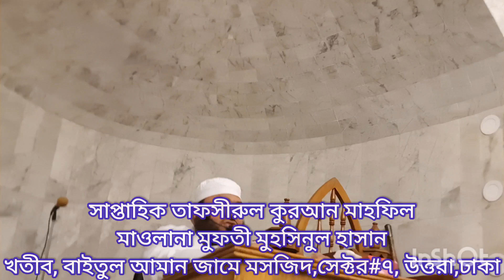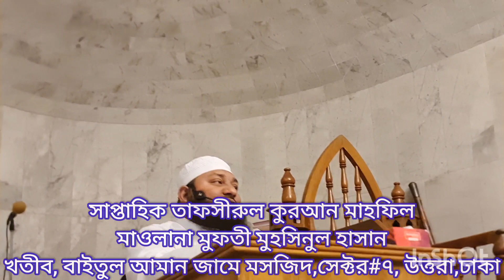সাপ্তাহিক মজলিসে তাফসীরুল কুরআন মাহফিল#14.11.23#সুরা:নিসা-আয়াত:৬৫ -৭০#মুফতীমুহসিনুলহাসান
14/11/23 ইং
২৯ রবীউস সানী / ১৪৪৫ হি.
সাপ্তাহিক মজলিসে তাফসীরুল কুরআন মাহফিল৷
হযরত মাওলানা মুফতী মুহসিনুল হাসান দা.বা.
স্হান: মসজিদুত তাকওয়া উত্তরা
সূরা:নিসা৷
আয়াত: ৬৫—৭০

—মাওলানা মুফতী মুহসিনুল হাসন
সিনিয়র মুহাদ্দিস ও মুফতী, জামিয়াতুস সাহাবাহ ঢাকা
খতীব, বাইতুল আমান জামে মসজিদ,সেক্টর#৭, উত্তরা,ঢাকা
সিনিয়র পেশ ইমাম, মসজিদুত তাকওয়া উত্তরা

মুফতী সাহেব হুজুরের সাপ্তাহিক মজলিসে তাফসীরুল কুরআন মাহফিল...
সাপ্তাহিক মজলিসে তাফসীরুল কুরআন মাহফিল...